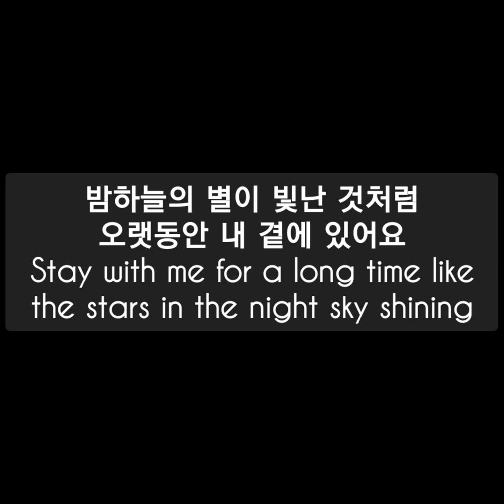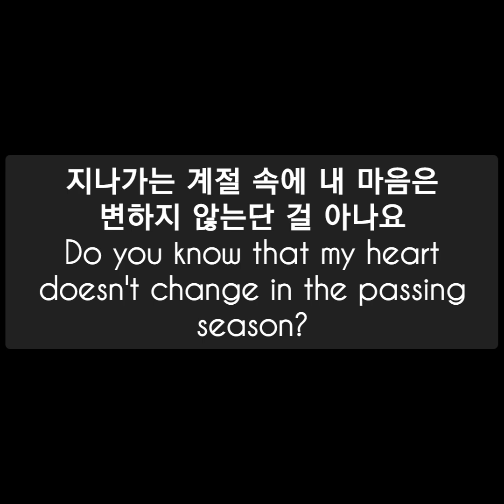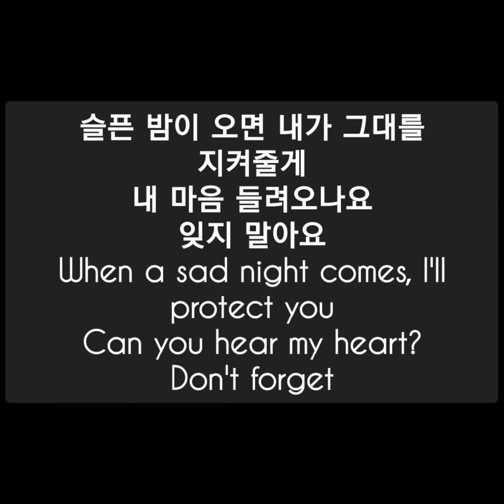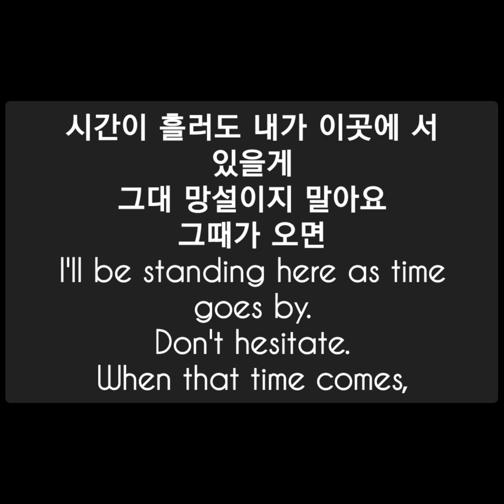K-DRAMA 'Hotel Del Luna' OST 'A poem called You' by TAEYEON